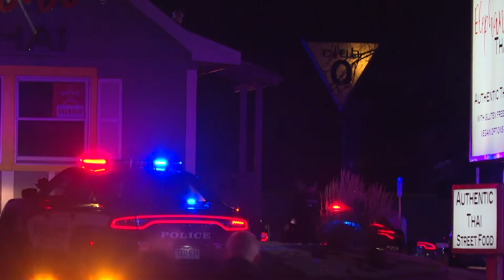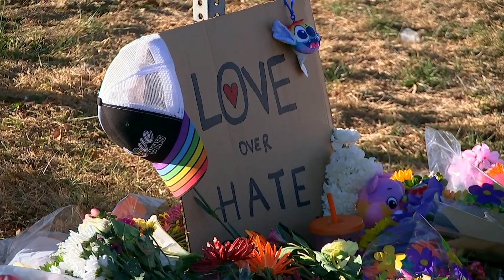LGBTQ community rallies together in fundraiser for Colorado shooting victims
Many members of the LGBTQ community in New Mexico have close ties to Colorado Springs. Now, gay bars in Albuquerque are doing their part to try to help those who were affected by this weekend's mass shooting.